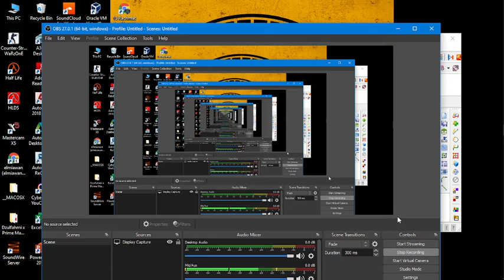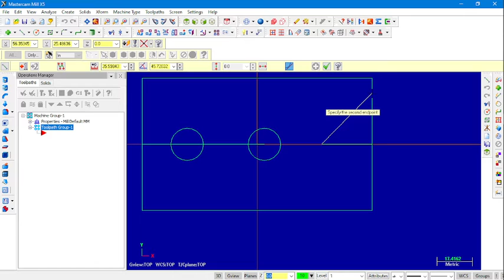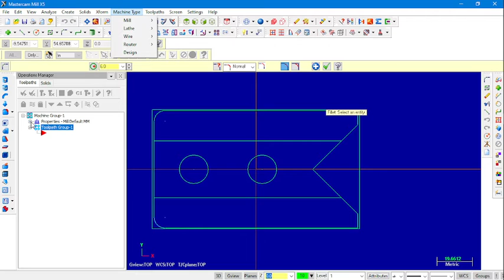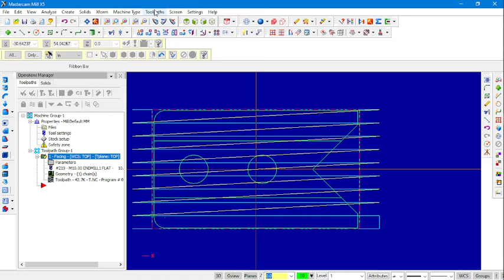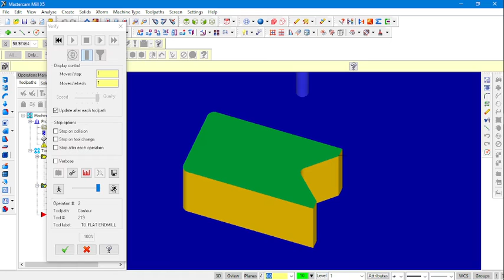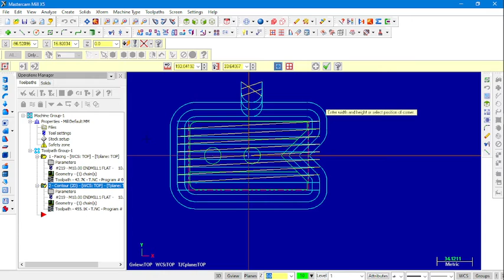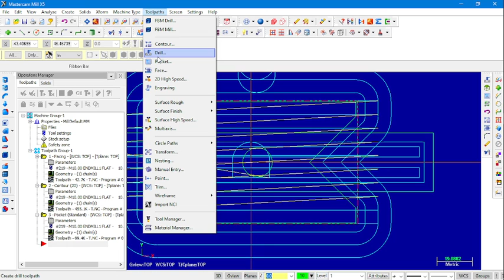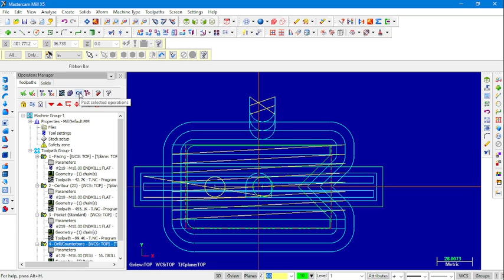How to make simply v-stop with Mastercam X5